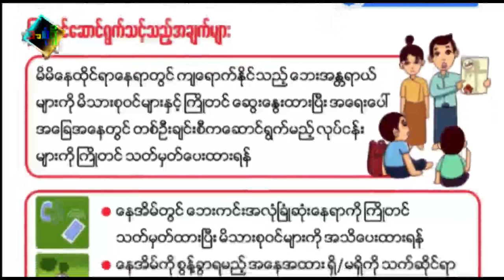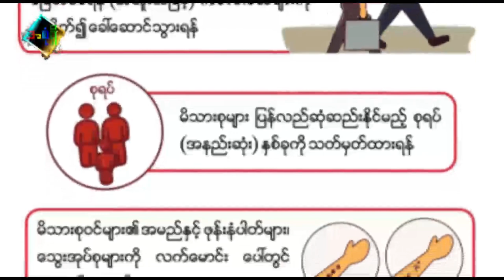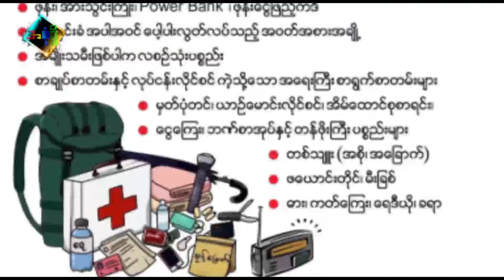ပြည်တွင်းစစ်အတွက် ကြိုတင်ပြင်ဆင်သင့်သော အချက်များ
စစ်ဖြစ်လာရင် ဘာတွေပြင်ဆင်ရမလဲဆိုတာကို အလွယ်တကူလိုက်လုပ်နိုင်အောင် ရှင်းပြပေးထားပါတယ်။